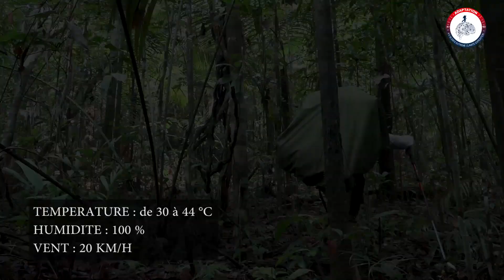Au coeur des extrêmes Amazonie Date de parution : 24/05/2018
Braver les milieux les plus hostiles de la planète pour éprouver les capacités humaines d'adaptation

 D’août 2016 à fin février 2017, Christian Clot a parcouru en solitaire les quatre milieux les plus extrêmes de la planète. Trente jours pour chaque expédition avec quinze jours entre chacune d’elles. Du désert du Dasht-e Lut, en Iran, aux monts de Verkhoïansk, en Iakoutie, des canaux marins de la Patagonie à la forêt tropicale du Brésil, il est passé de + 60 à – 60 °C et de 2 à 100 % d’humidité, dans des conditions particulièrement hostiles. Une aventure jamais réalisée auparavant, pour étudier, grâce à de nombreux protocoles scientifiques, les capacités d’adaptation humaine.

 Aux côtés de Christian Clot, nous pénétrons dans des territoires aussi absolus que splendides, en quête de réponses aux questions qui rythment ses pas : comment réagissons-nous face à des situations qui nous dépassent, lorsque les doutes, les peurs, les incertitudes prennent le dessus ? quelles solutions trouvons-nous lorsque nous nous sentons incapables d’agir face à l’ampleur des difficultés, de la tâche à accomplir ?